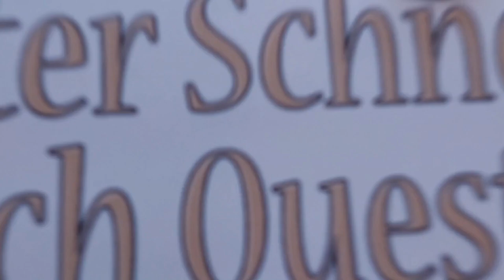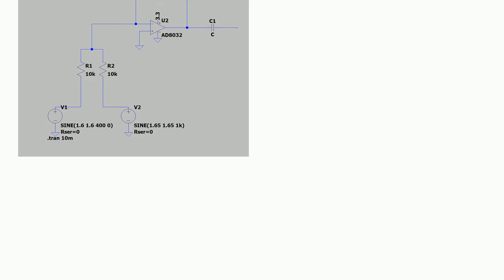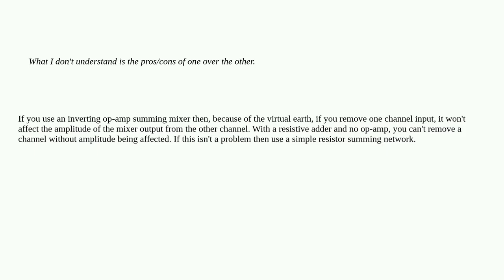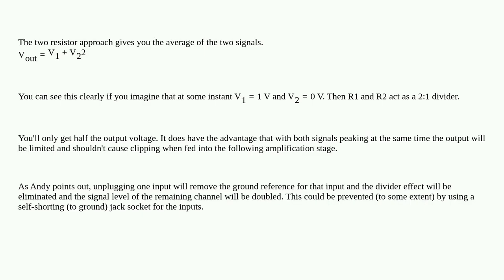Electronics: Mixing audio signals: pros and cons of using resistors instead of an op-amp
Mixing audio signals: pros and cons of using resistors instead of an op-amp

A special thanks goes out to the community

  ac audio summing amplifier operational-amplifier